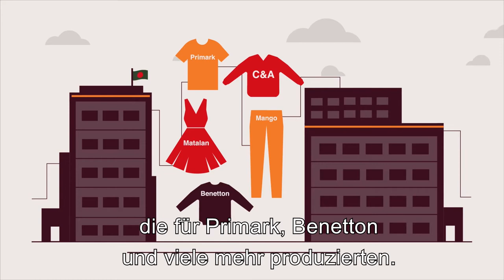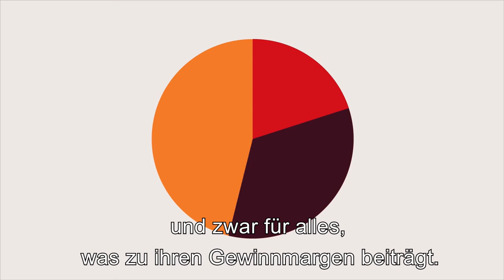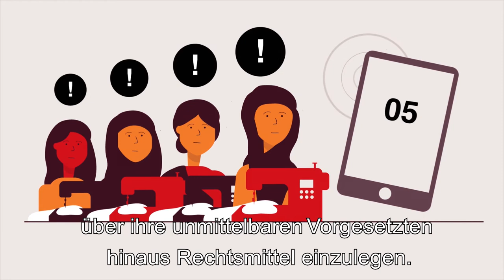Wie können wir die Modeindustrie ändern? | Bangladesh Accord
Für mehr Infos zum Einsturz von Rana Plaza und dem Abkommen für Gebäudesicherheit und Brandschutz in Bangladesch